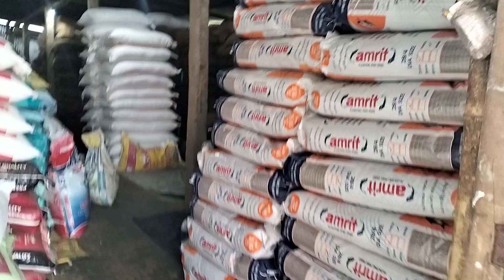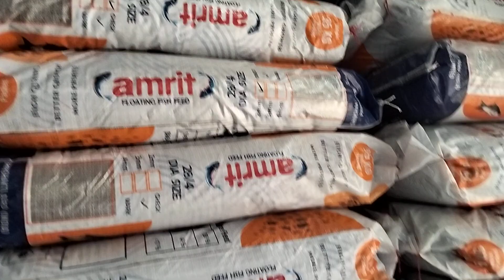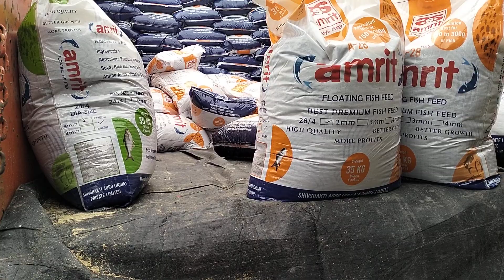Amrit Always Ahead 👈👈 unloading Continue at Nagaon Santijan Bazzar